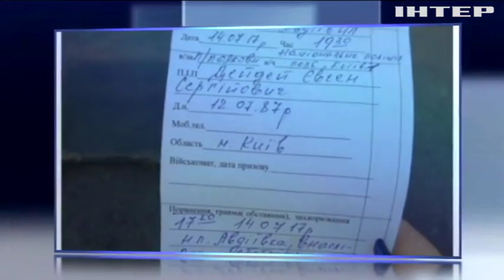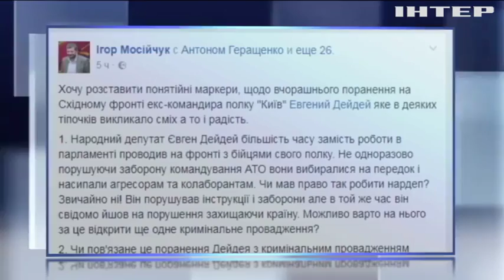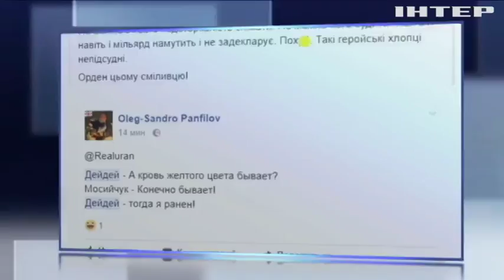Ранение Дейдея: в Раде призвали расследовать присвоение звания депутату